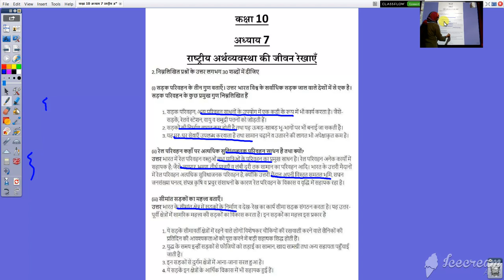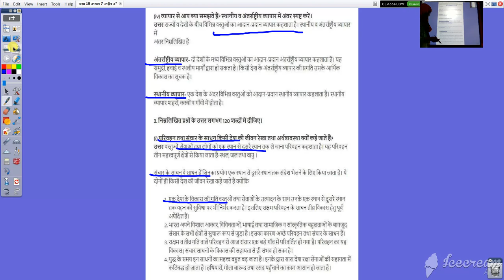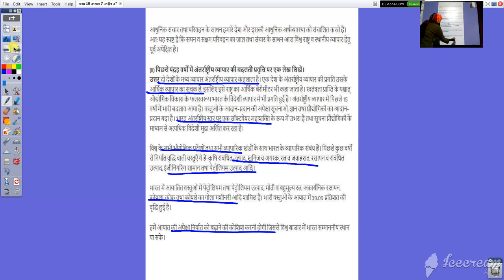कक्षा 10 अध्याय 7 राष्ट्रीय अर्थव्यवस्था की जीवन रेखाएँ प्रश्न उत्तर